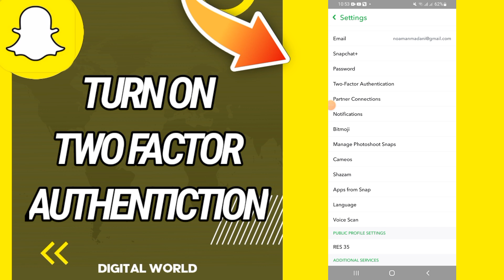How To Turn On Two Factor Authentiction On Snapchat App